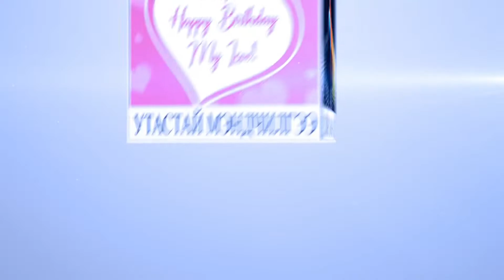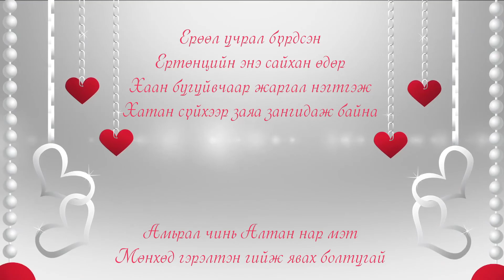2022 08 01 USA d суугаа өнөөдөр гал голомтоо бадрааж хуримаа хийж хайртай дүү нар болох Энхжин Чимэд